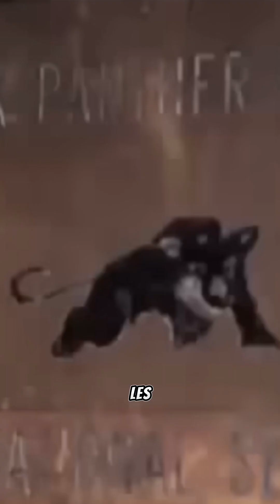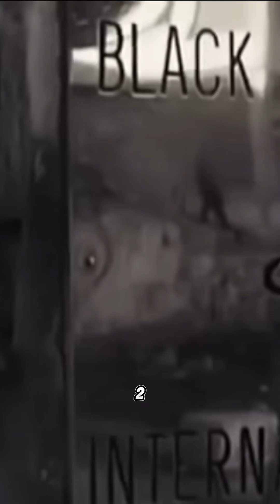Comment l'Algérie est devenues la base arrière des Black Panther